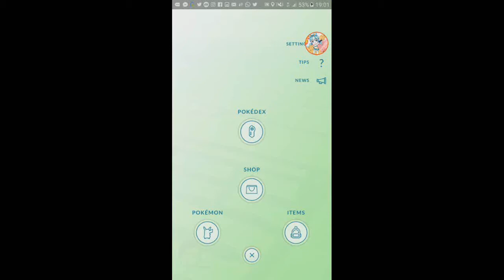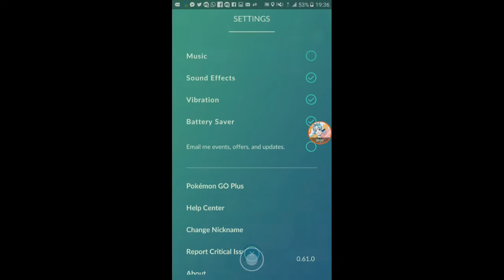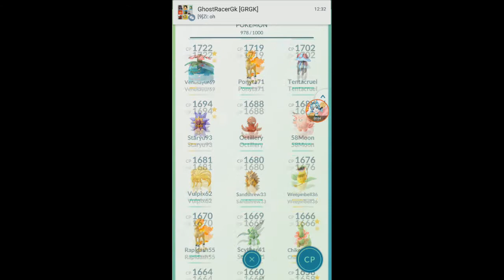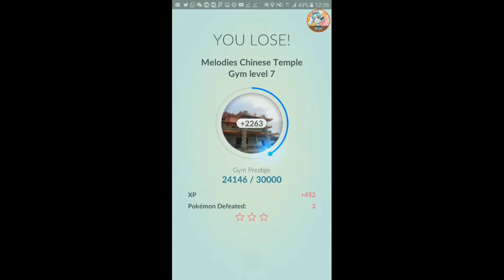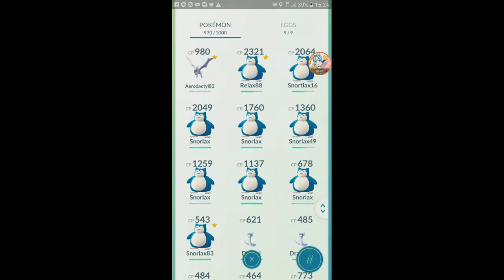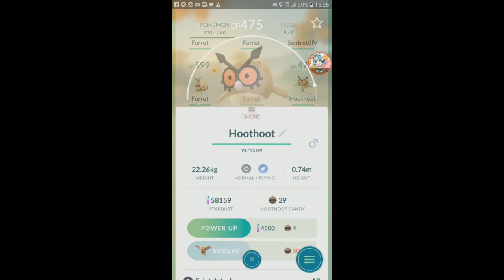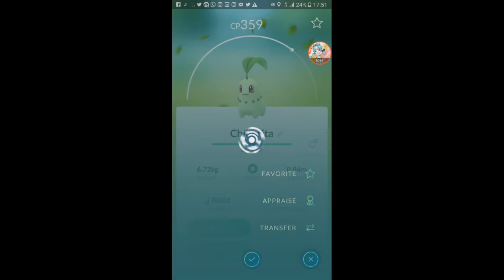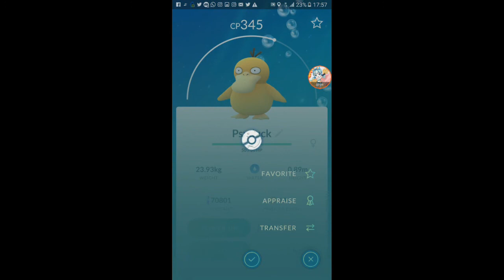Easter Event + LV 33 【Pokemon GO】【#34】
mass evolutions, quad EXP with lucky egg.
also more rare encounters (including another Togetic)
and more.
thanks Niantic for bringing this event. :D